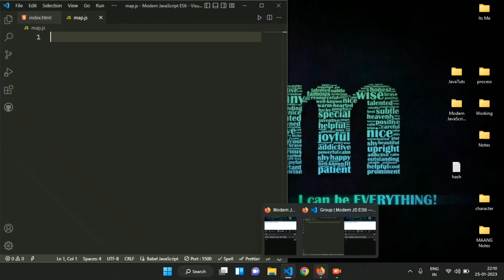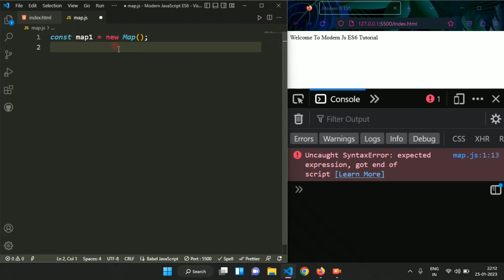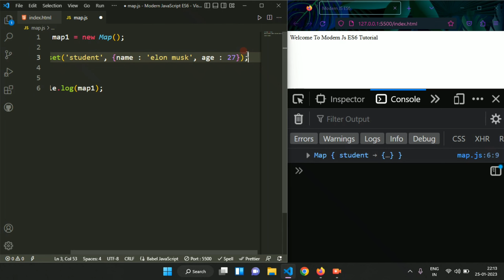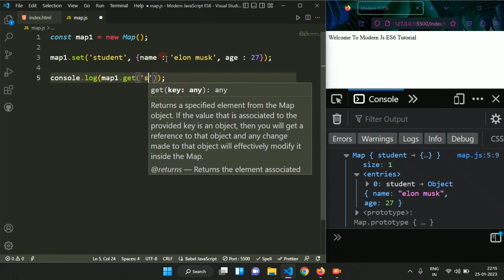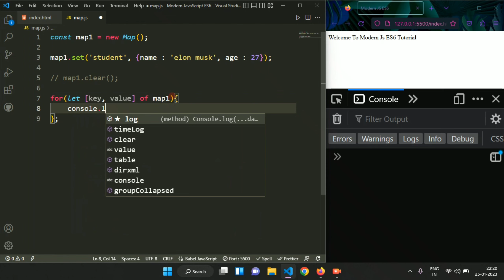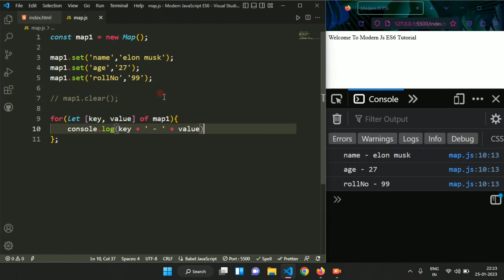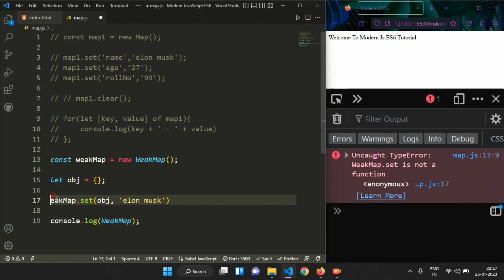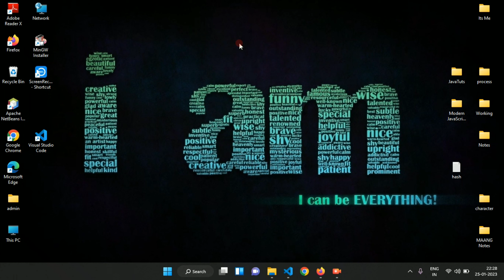Map & WeakMap in ES6 | Full Explained with Examples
Learn Modern JavaScript ES6 with Me.
We will teach you ES6 from from scratch.

This is our 9th Video of ES6 Version

This complete Modern JavaScript ES6 tutorial will help you master all the concepts you need to learn in Modern JavaScript.

If you have a basic knowledge of HTML, CSS & Basic JavaScript then it should be very helpful.